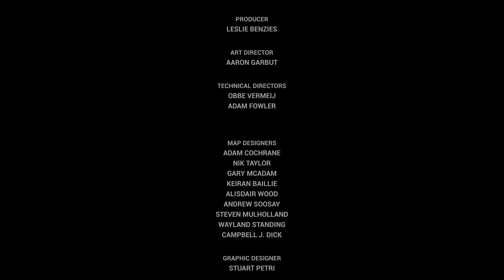GTA Vice City (The Definitive Edition) - Keep your Friends Close... [Final mission]